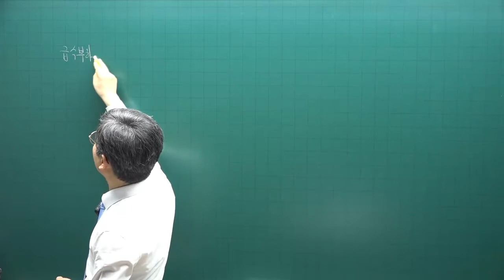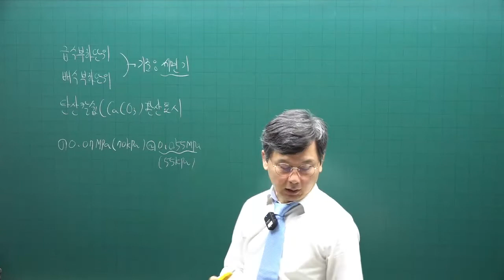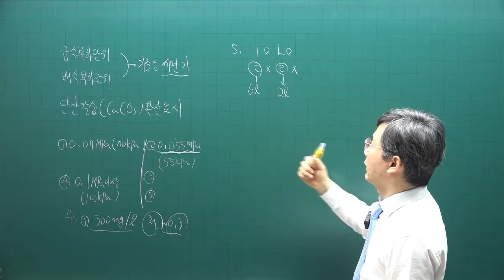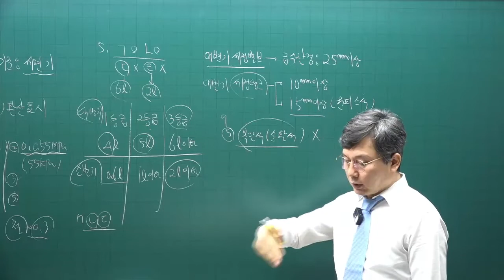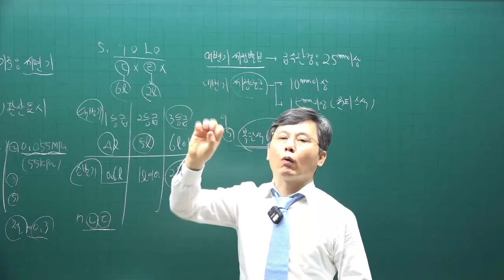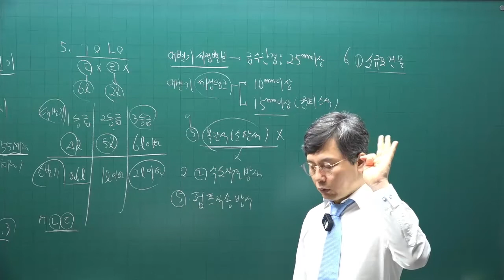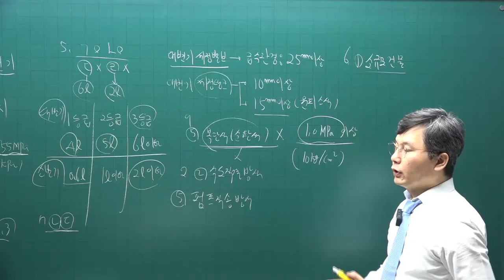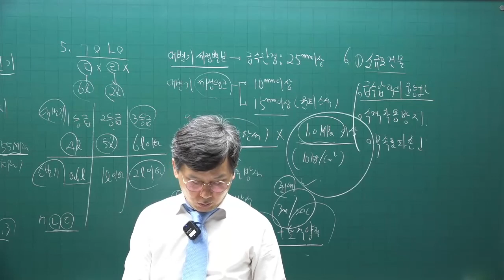[주전무] 2022년 주택관리사 시설개론 기출문제풀이과정 16강